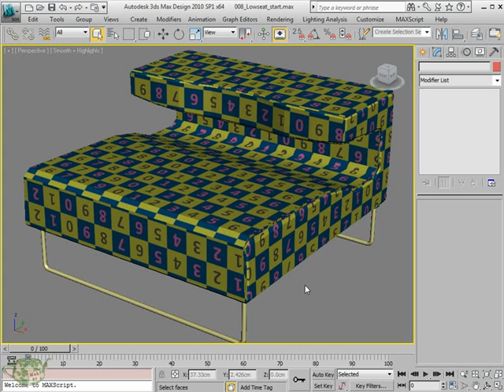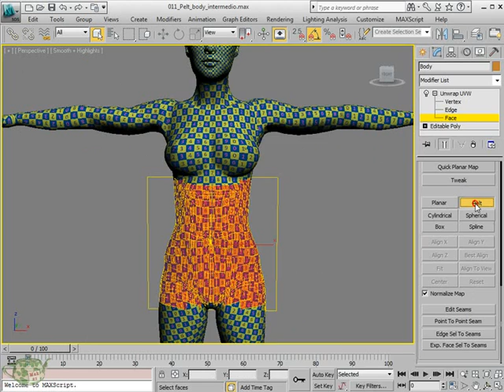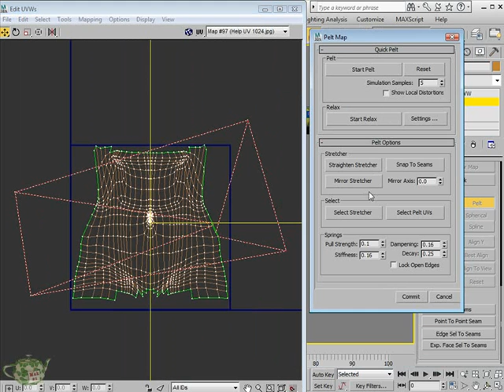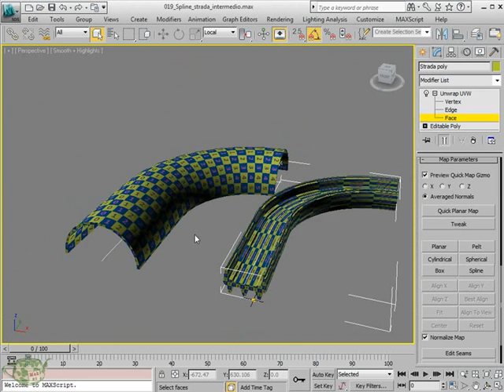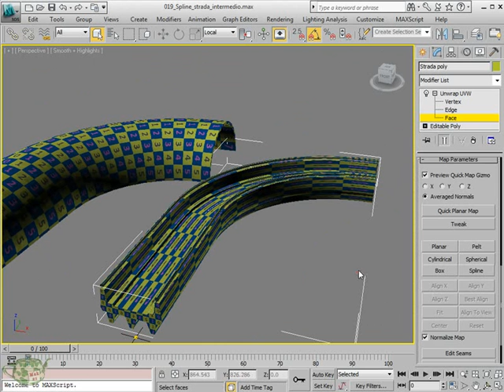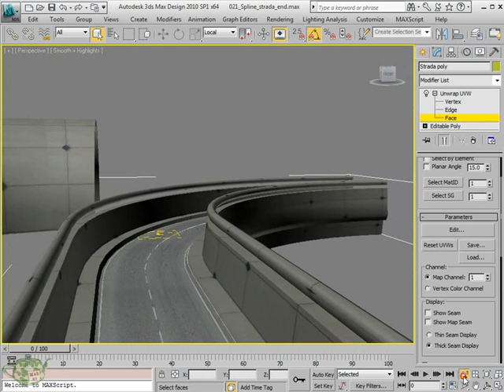Presentazione Master Class 3dsmax 2010 Volume 4.3 italiano